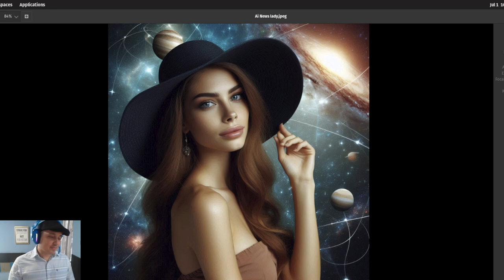AI News 2024 On A Beat𝄞⨾𓍢ִ໋🎧ྀི: The Dawn of Responsible AI and Breakthrough Innovations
AI News 2024: The Dawn of Responsible AI and Breakthrough InnovationsAs we venture into 2024, the landscape of AI continues to evolve rapidly, marked by significant achievements and emerging trends that promise to shape the future of technology and society. From the rise of generative AI to the increasing focus on AI safety and ethics, this year is set to witness groundbreaking developments. Explore the latest in AI news, including advancements in AI-powered SaaS solutions, the impact of AI on various industries, and how leading companies like Apple are integrating AI to enhance user experiences and ensure safety.